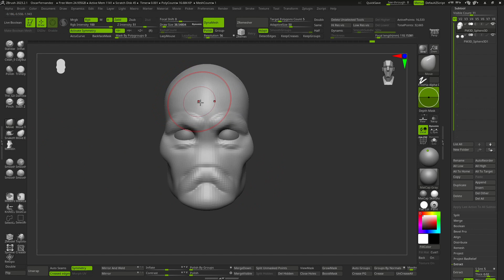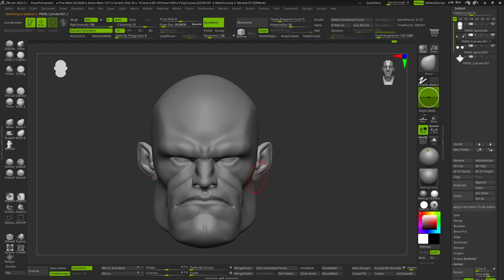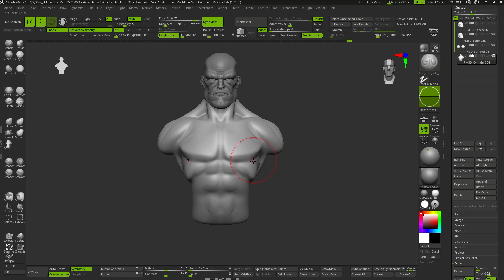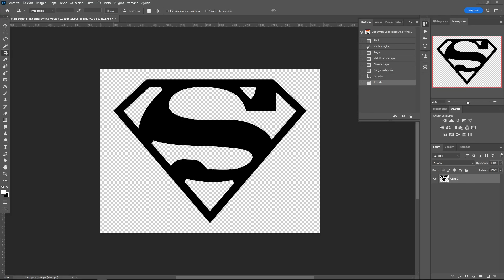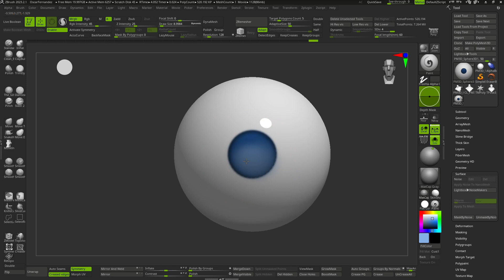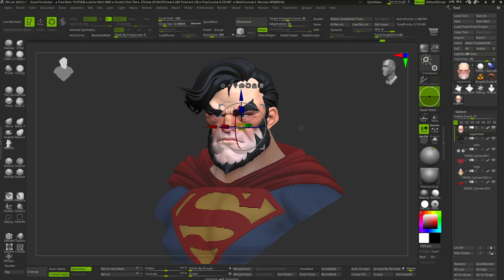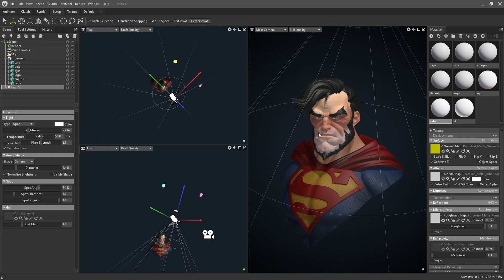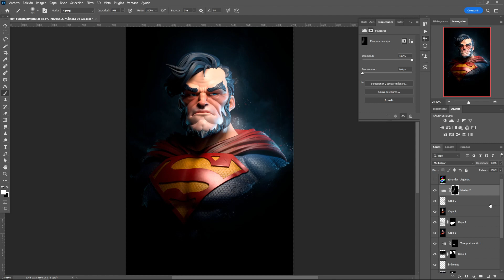Superman Sketch - Full Timelapse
Just a sketch of a stilyzed Superman